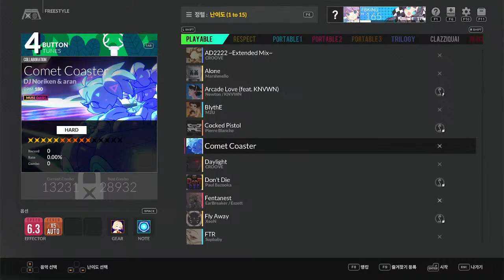Magnolia [HD 10] 4B Perfect